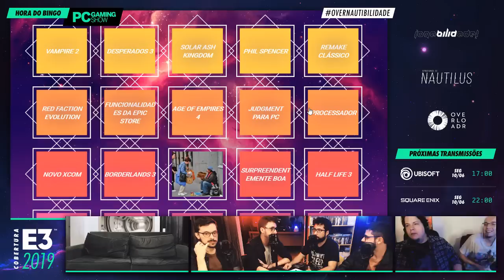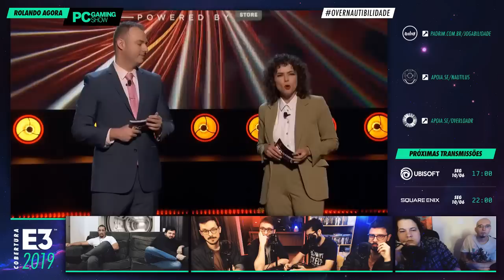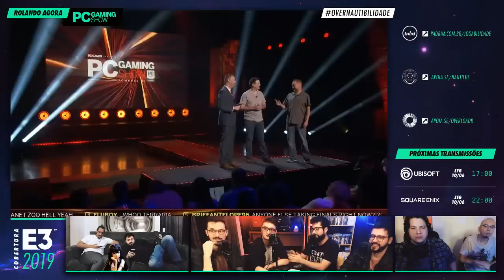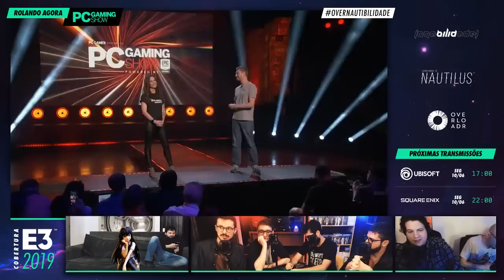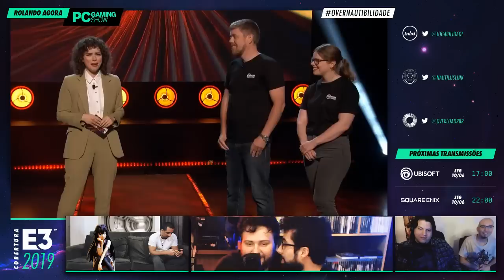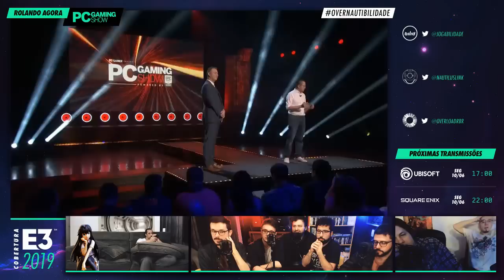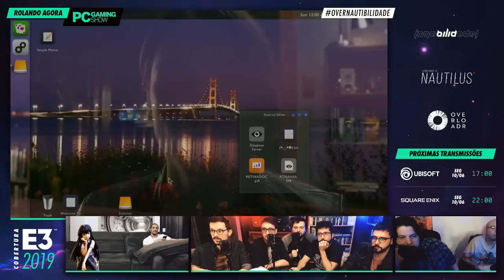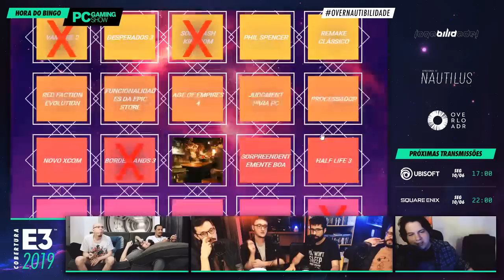ASSISTINDO AO PC GAMING SHOW (E3 2019)